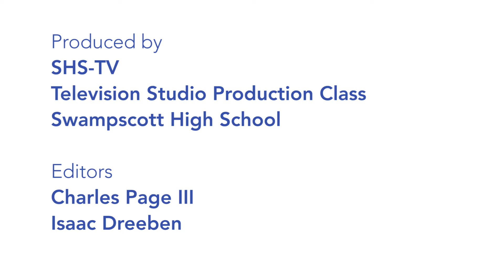Mindfulness in the Classroom - Pocket Goodness